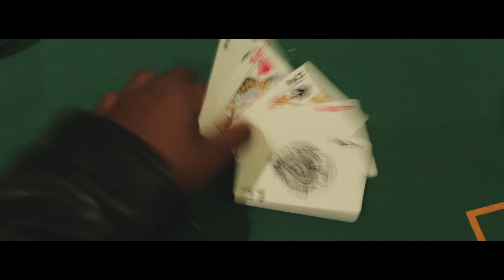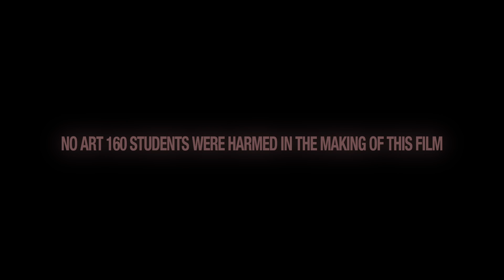NOVA Woodbridge Student Film Project - "WEIRDER STUFF"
Student film project Fall 2017